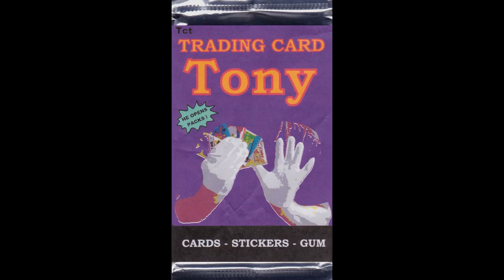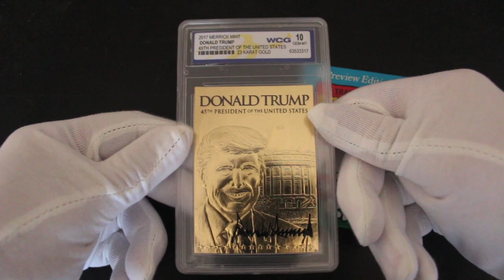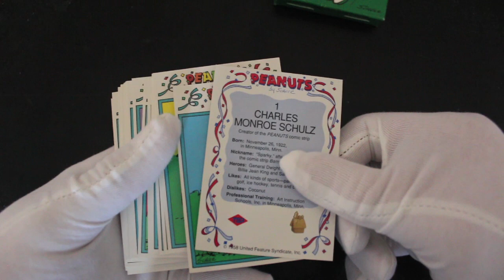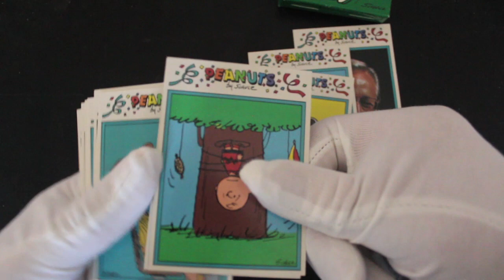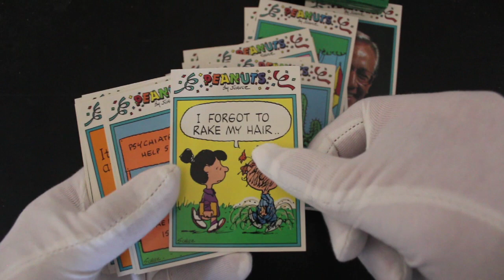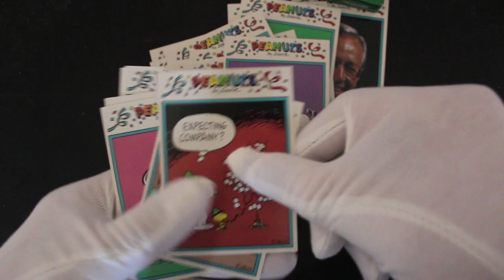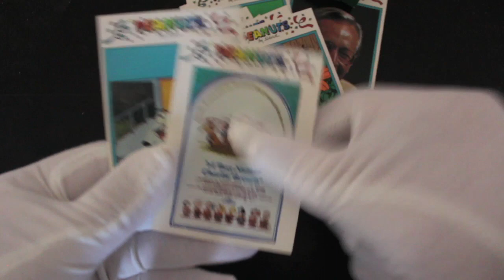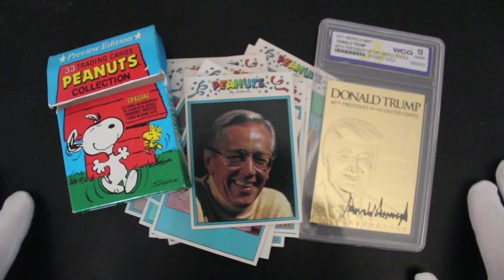Trading Card Tony : Viewer Mail #3